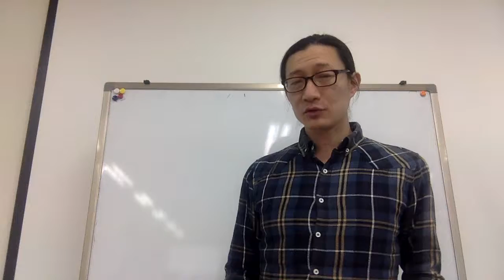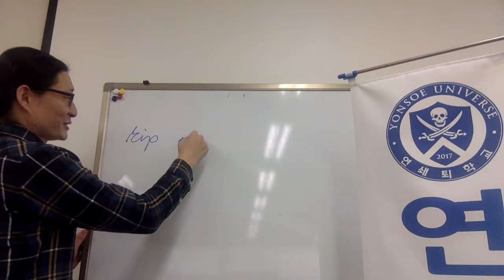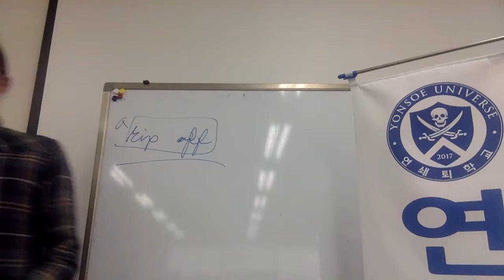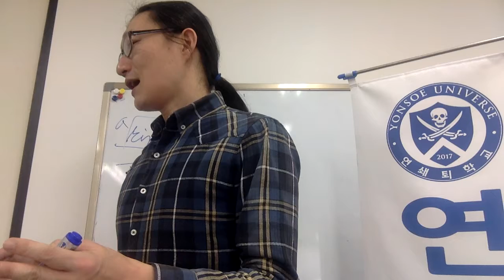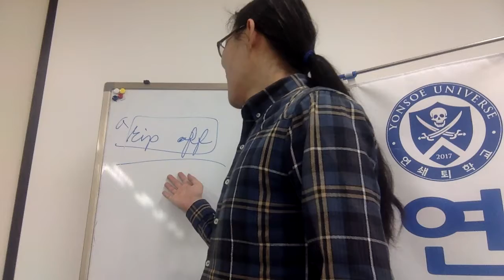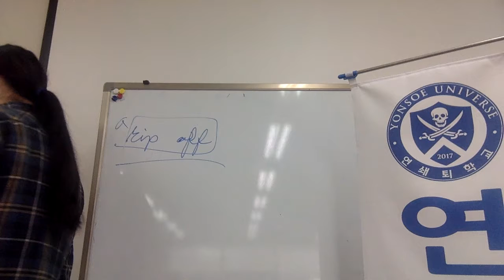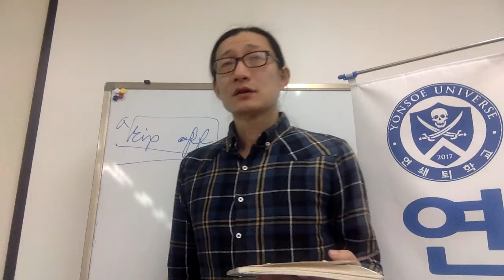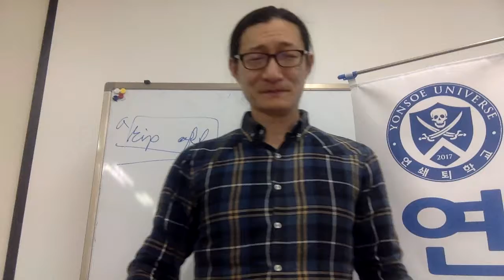A rip off 명사 동사 다 가능 Capt Jang English 連鎖教育 태평영술2 Vocabulary